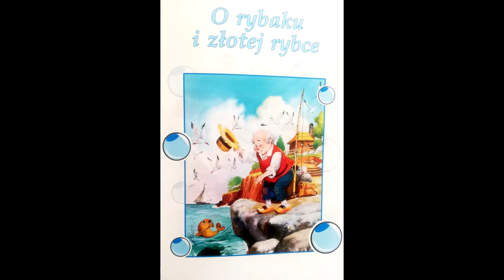Bajka o rybaku i złotej rybce - LOK "Wspólnota" w Zgłobniu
Lokalny Ośrodek Kultury "Wspólnota" w Zgłobniu prezentuje najmłodszym bajkę "O rybaku i złotej rybce".
Dzień 23 kwietnia jest Światowym Dniem Książki.

Realizacja:
LOK "Wspólnota" w Zgłobniu
Czyta Pani Renata.

Źródło:
Baśniowa Kraina
Wydawnictwo Elżbieta Jarmołkiewicz
Ilustracje: Carlos Busquets